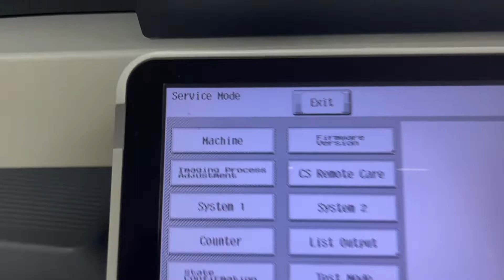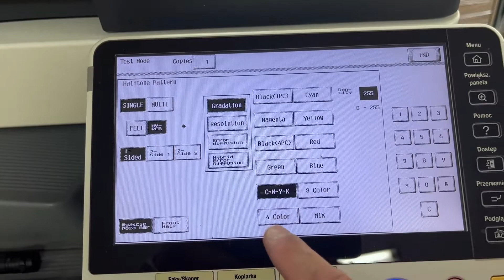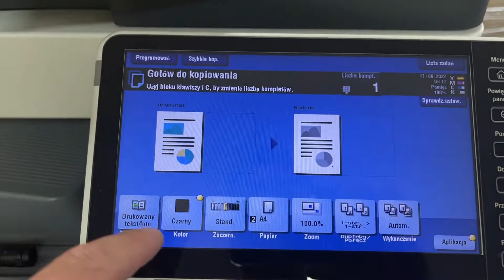Wzór testu Minolta Bizhub c224 c284 c364 c454 c554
Jak wydrukować test jakości kolorów w drukarce lub kserokopiarce Konica Minolta Bizhub  c224 c284e, c364e, c454e, c554e. Ta prosta procedura pozwoli na sprawdzenie jakości nasycenia kolorów. Idealny wydruk do sprawdzenia jakości obrazu przed i po naprawie maszyny. Powodzenia.

Naprawa kopiarek i drukarek. Program treningowy. Szukasz pracy? Chcesz naprawiać drukarki, kserokopiarki i dobrze zarabiać? Zobacz wszystkie części naszego programu szkoleniowego.
Zakup niezbędnych narzędzi do rozpoczęcia pracy w usłudze kserowania. Jakich narzędzi i płynów potrzebuję, aby zacząć.

- Rękawice nylonowe YATO YT-7473, YT-7470, YT-74699

Wszelkie zabrudzenia usuwam bardzo wydajnymi i poręcznymi szczotkami 🧹🧹🧹 które nie gubią włosia podczas pracy: YATO YT-54551, YT-54550

⚙️Warsztat⚙️ dodał kilka sprytnych elementów, które ułatwiają życie technikowi i mechanikowi:
- Szyny magnetyczne 3 sztuki 57830
- Misa magnetyczna okrągła 150mm YT-0830
- Prostokątna misa magnetyczna 35-15 YT-0831
- Półka magnetyczna YT-08681
- Półki magnetyczne, komplet 4 szt. YT-08682

💥💣Jeśli masz pomysł na nowy film, napisz w komentarzach poniżej. 💣💥